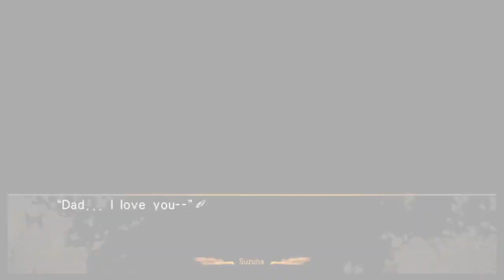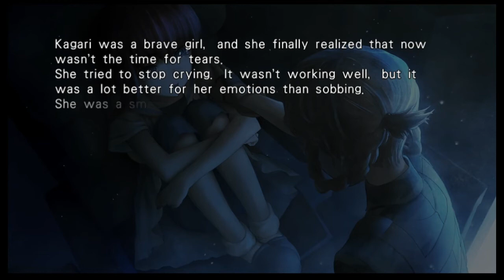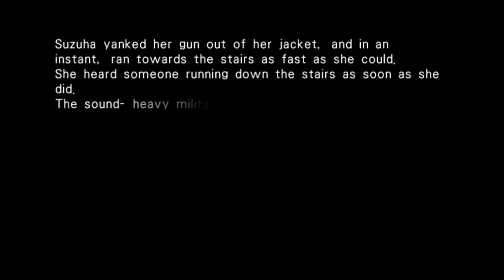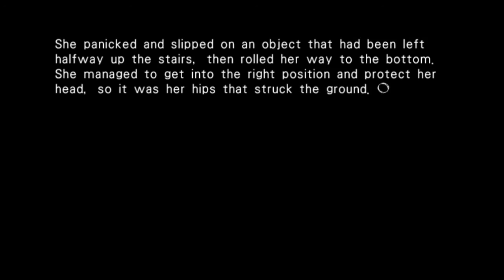Who's Watching? - Let's Play Steins Gate 0 Part 6 (PS Vita) - Visual Novel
Steins Gate 0 is a full-length visual novel serving as a midquel to the original Steins;Gate visual novel. It has been marketed as a "true sequel" visual novel as opposed to being a fan disc like the previously-released Steins;Gate: Linear Bounded Phenogram. Zero is part of the main canon and narratively -though not chronologically- takes place before the true ending of the original story as it explores events from the Beta Attractor Field's future that contribute via time travel in making the end of the original story possible.

Steins Gate 0 Gameplay
Steins Gate 0 Epilogue
Steins Gate 0 Walkthrough